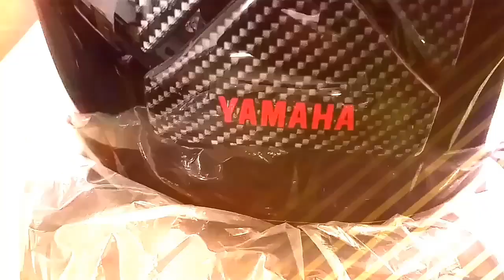Yamaha New Vixion 150 Advance 2017 - Spesial Edition USB